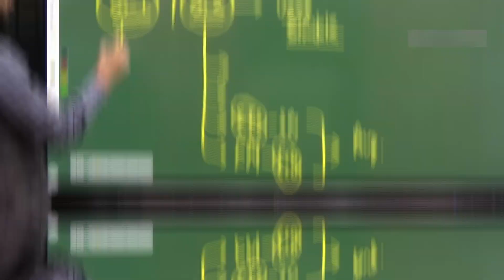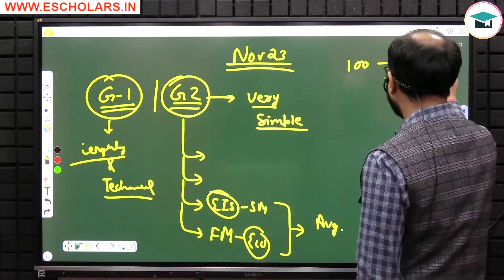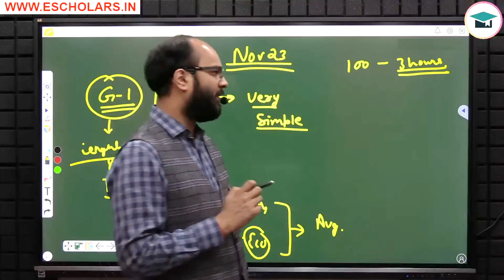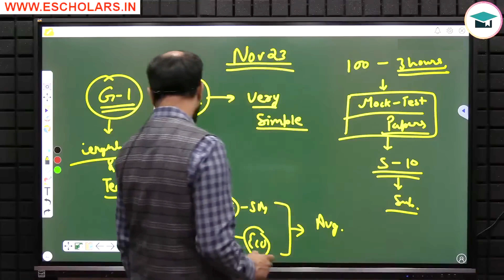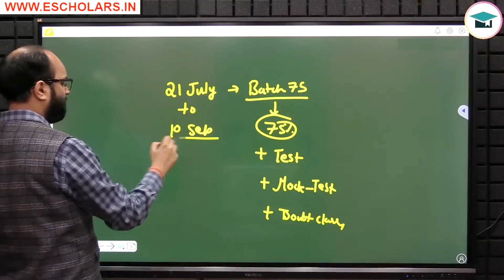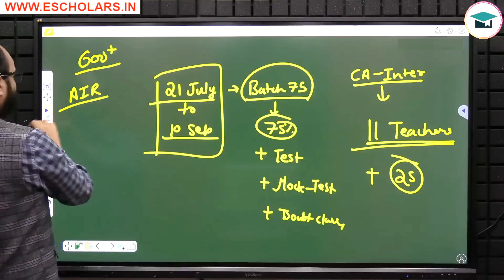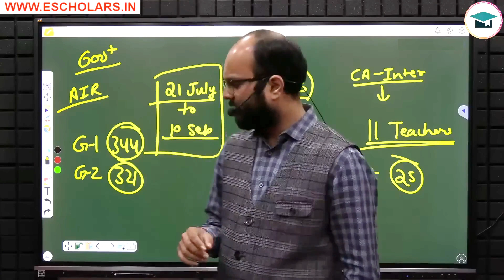Expected Paper Level CA Inter Sep 2024 | How To Prepare CA Inter | How To Crack CA Inter Exams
The video is aimed at CA Inter students who are preparing for the Sep 2024 exam. It will also be helpful for students who are considering taking the CA Inter exam in the future.

ca inter
ca inter Sep 2024
how to prepare for ca inter
ca inter live lectures
how to score good marks in ca inter
ca inter live class
ca inter classes
how to prepare ca inter
Free ca inter live Classes
how to clear ca inter exams
how to pass ca inter exams
how to clear ca inter both groups in first attempt
how to pass in ca inter group-2 exam
how to pass in ca inter group-2